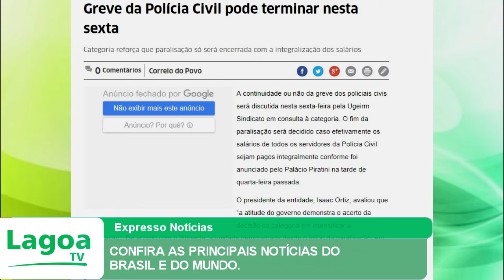CONFIRA AS PRINCIPAIS NOTÍCIAS DO BRASIL E DO MUNDO.